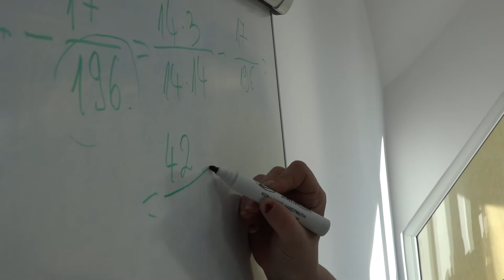Kinderhilfe Kurzportrait - neue Version!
- Ein kurzes Portrait über Jenny Rasche und die Kinderhilfe Siebenbürgen.

Wir freuen uns, wenn Du das Video weiter empfiehlst oder auf Deiner eigenen Website einbettest.